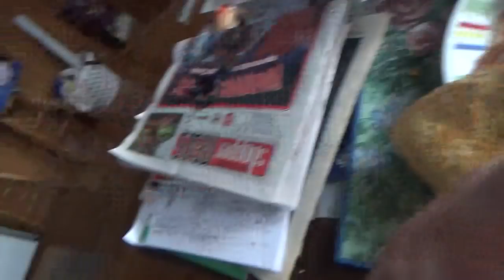ASMR Eating Waffle,Eggs,Bacon And Toast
Eating Breakfast And Whispering